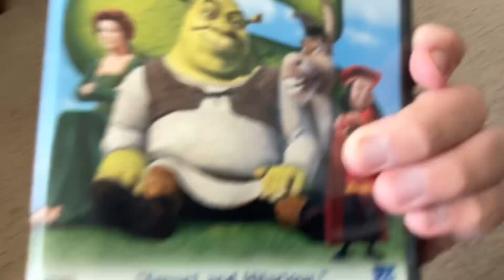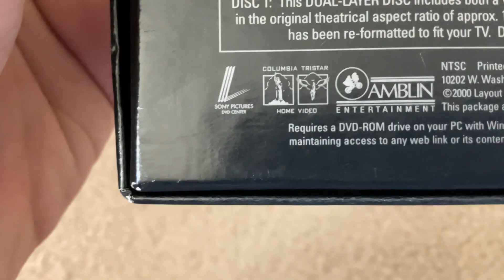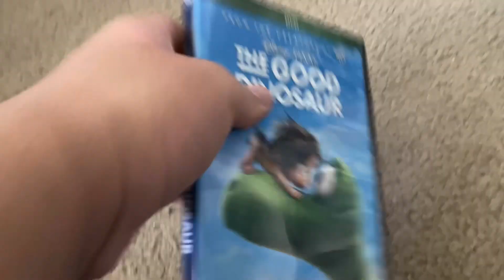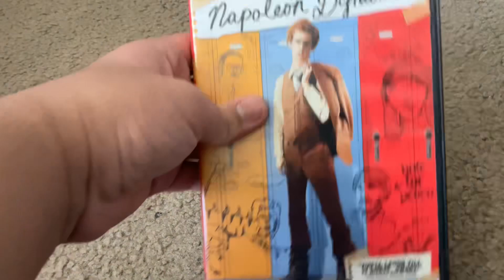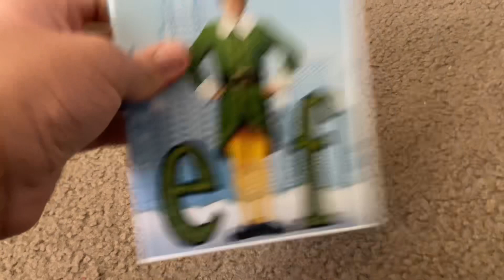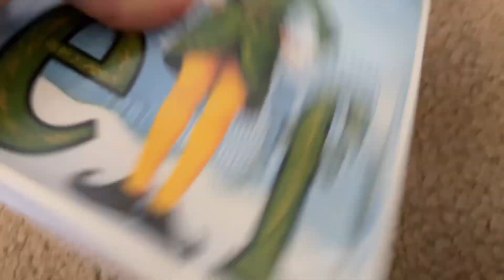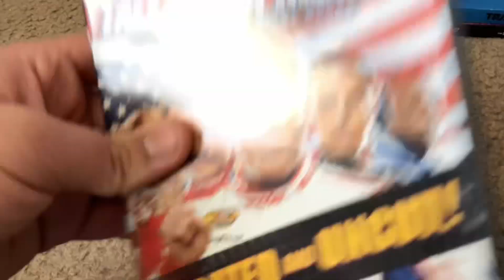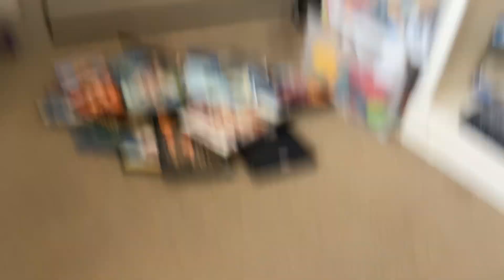DVD Collection in a Nutshell (Version #2)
Happy New Year’s Eve, everyone! Here’s another DVD in a nutshell video.